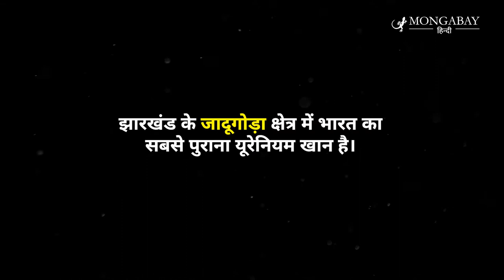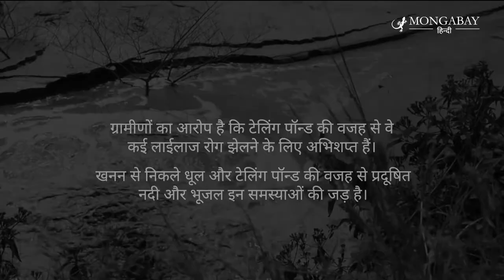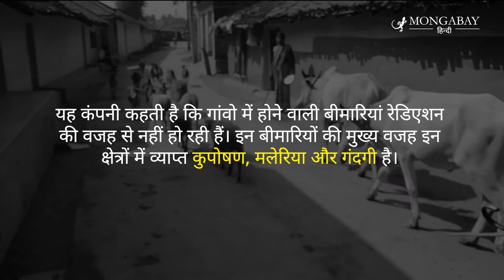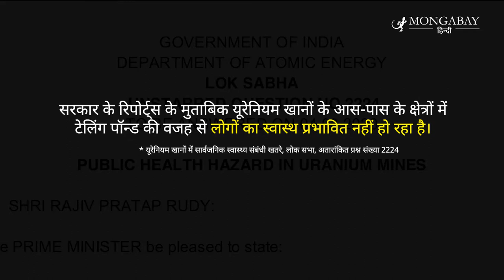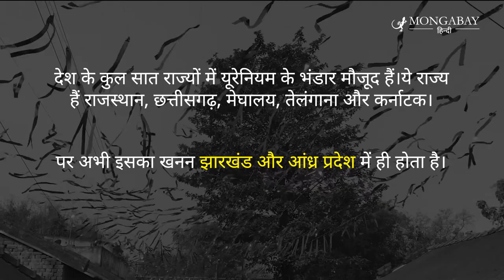भारत के परमाणु सपनों को उड़ान देने वाले क्षेत्र की हृदय विदारक दास्तान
भारत के परमाणु ऊर्जा कार्यक्रम के लिए यूरेनियम काफी महत्वपूर्ण है। देश के कुल सात राज्यों में यूरेनियम के भंडार मौजूद हैं पर अभी इसका खनन झारखंड और आंध्र प्रदेश में ही होता है।
झारखंड के जादूगोड़ा क्षेत्र में भारत का सबसे पुराना यूरेनियम खान है। यहां के लोग अपनी जिंदगी और आसपास के वातावरण पर यूरेनियम खनन के नकारात्मक प्रभाव की कहानी बयान करते नहीं थकते। पर सरकार इसे नहीं मानती।
भविष्य की ऊर्जा जरूरतों को देखते हुए भारत सरकार अन्य जगहों पर भी यूरेनियम खनन की शुरुआत करने की कोशिश में है।